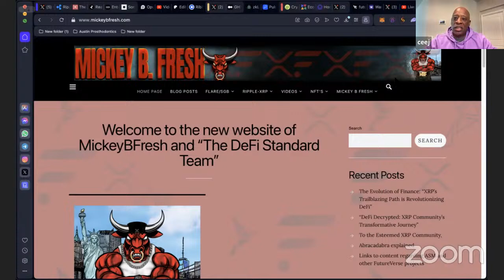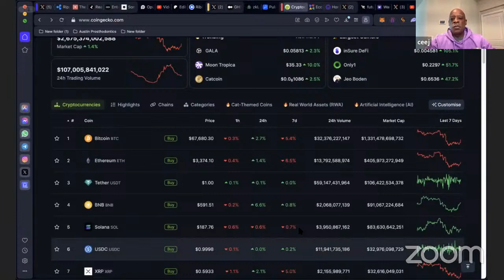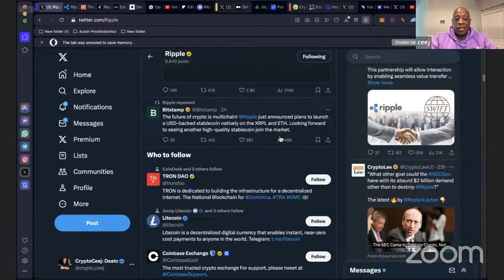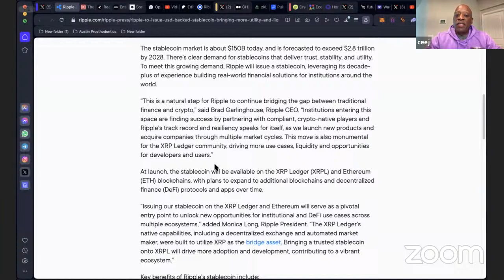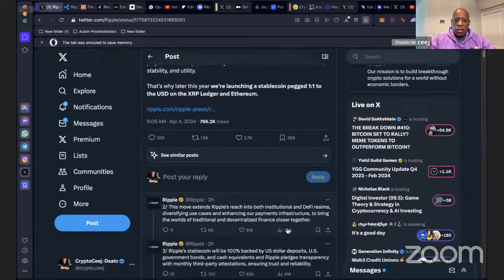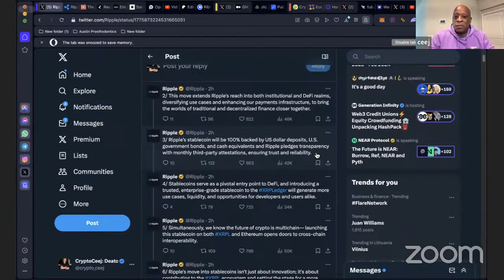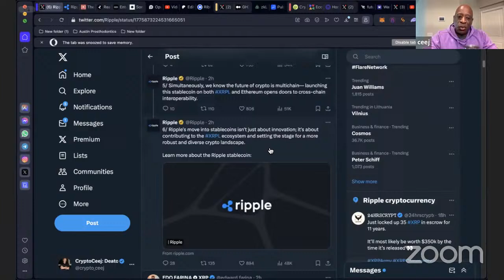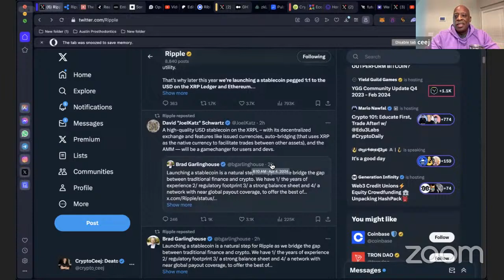Ripple/XRP Ripple to Issue New StableCoin Backed by The U.S. Dollar!!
Ripple/XRP  Ripple to Issue New StableCoin Backed by The U.S. Dollar!! Ripple announced todat it will be issuing its own stablecoin on the xrpl and ethereum backed by the dollar and other us treasuries and other dollar denominated assets